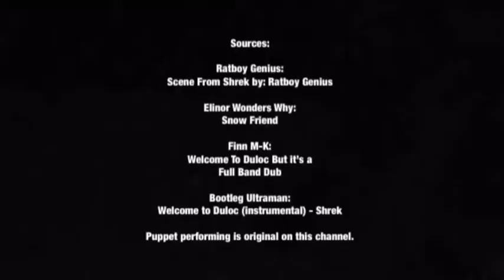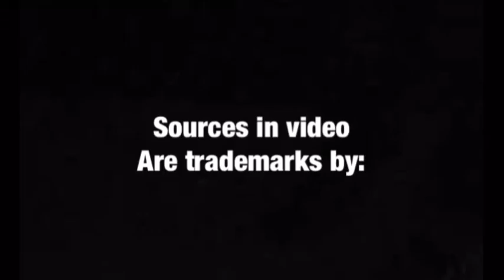Ratboy Genius take on Welcome to duloc but it’s with Paw inc’s TOJ, and Droopy, and Ari from Elinor